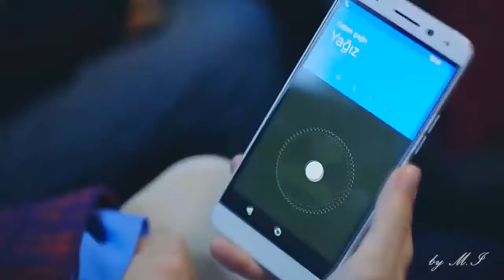Hazan & Yagiz I'll avoid my love but cant hide it Aşkımı sakınırım ama gizlemem